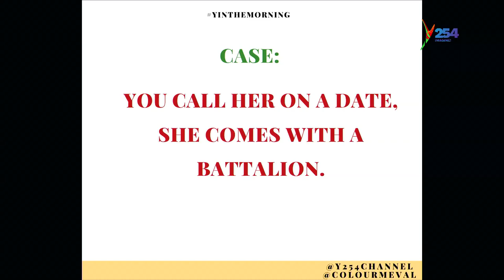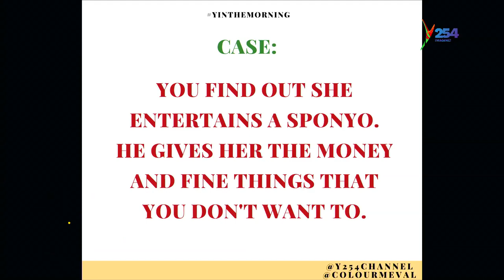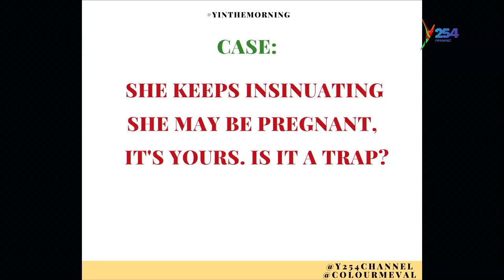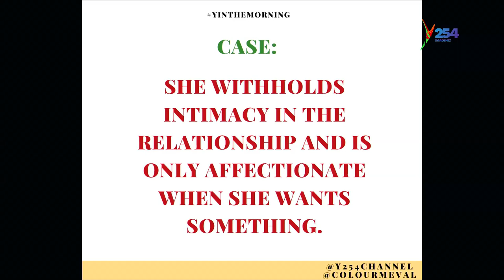Jinsi Wanaume Wanapaswa Kuwa Wajanja....